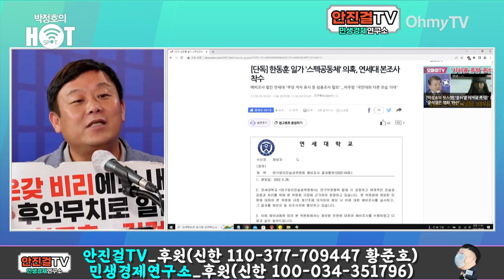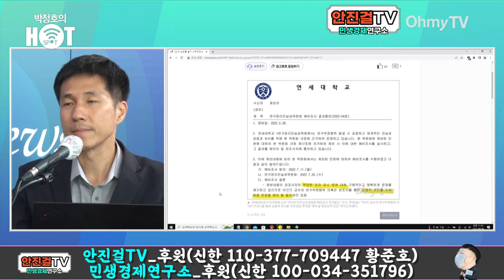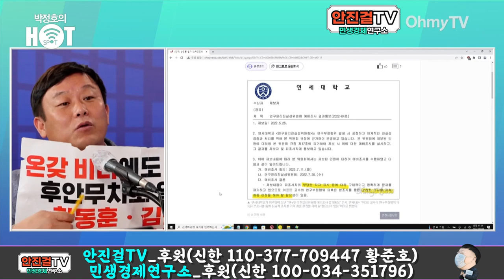[안진걸]_"미주맘들이 제기한 의혹의 진실은?" | "한동훈 일가 '스펙공동체' 의혹, 연세대 본조사 착수했다"